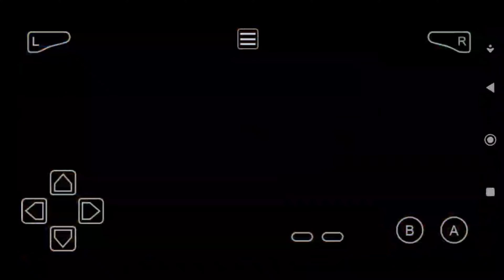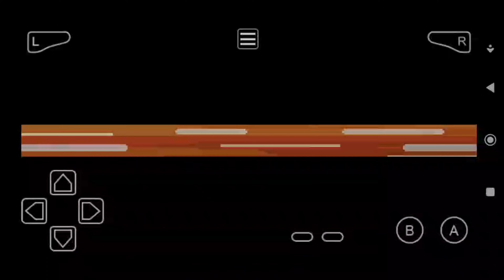pokemon unbound part- 9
Install the app to follow my photos and videos.